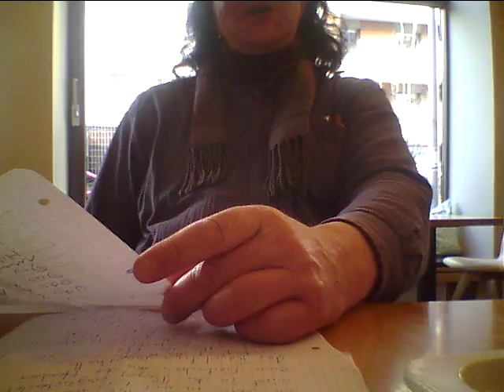Alfred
Alfred Literatur
Wild & Kraut